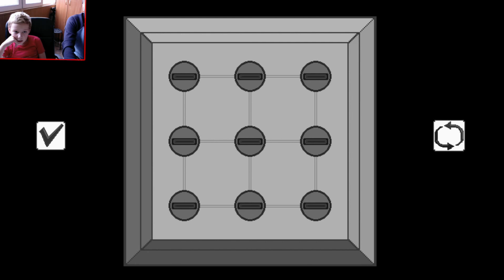Обзор ИГРЫ Missing Translation Gameplay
Lost in a weird city in the middle of the desert and surrounded by strange creatures that keep staring at you. This is a game about exploring the unknown and solving puzzles... lots of them! Don't be fooled by the looks, this isn't a point & click adventure.